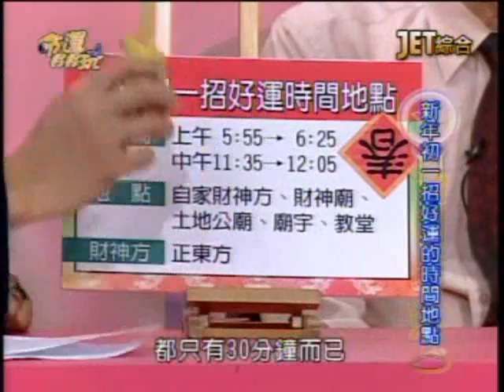命運好好玩：金虎年團圓夜(7/7) 20100212